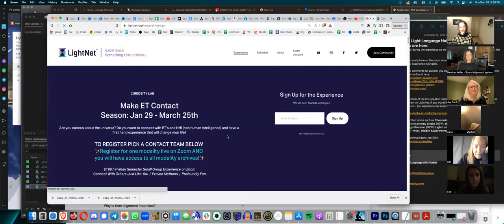Light Language Activation Conference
This Light Language Activation Conference was part of our Season 2 Contact Lab Closing Ceremony.  These Light Language codes are designed to fill you with love and encouragement as we bring you new frequencies to activate your best self. After the speakers a question and answer follows.

Take a Light Language class were you can learn

Speakers Include:
Garrett Duncan
Carla Lazim
Joy Goch
Lynnda Pollio
Zenka Caro
Jesselynn Desmond
Deanna Westendorf
Eriko Rowe
Nancy Hildebrand
Barbara Bitner
Heather Keller from Sound Alignment Systems
Elle

Other contact modalities also available including: Remote Viewing, Channeling, Radio Contact, Energy Elevation, Lucid Dreaming, Astral Travel, Astrology, Intuition, Meditation, Automatic Writing, Drawing, Energy Clearing and more.